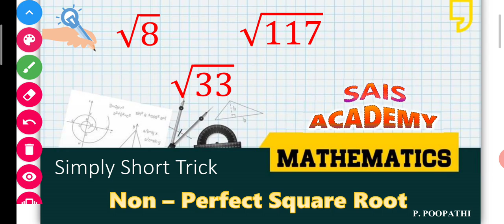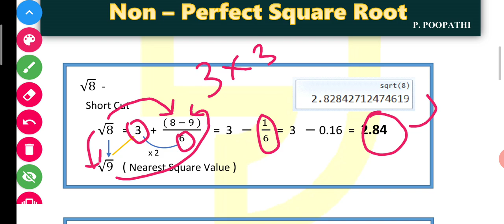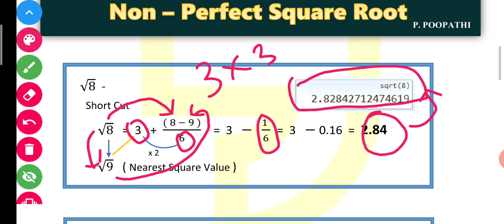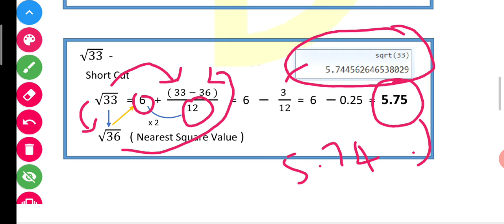Non - Perfect Square Root